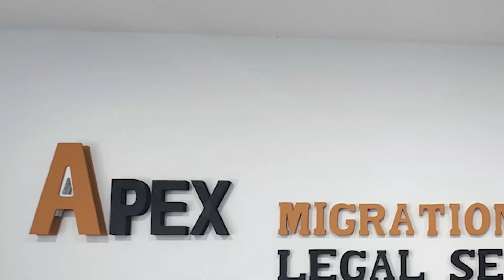Ký Giấy Bảo Lãnh Vợ Từ Việt Nam, Bổn Phận, Trách Nhiệm Theo Luật Bạn Cần Biết | Coming To Canada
Khi làm hồ sơ. bảo lãnh vợ/chồng từ ngoài nước, các bạn có một số trách nhiệm và bổn phận căn bản đối với người mình bảo lãnh và bổn phận này được ký kết trong đơn xin bảo lãnh. Đây là những điều bạn cần biết.
Mời bạn đón xem chương trình hỏi đáp về Du học - Di trú - Định cư Canada comingtocanada do (Aline) Xuân Uyên Nguyễn, cố vấn về di dân di trú, là Thành viên Giám Sát và Hỗ trợ Di Trú Canada, ICCRC, có license, với trên 15 năm kinh nghiệm trong ngành. Xuân Uyên Nguyễn là CEO của công ty Apex Migration, chuyên về dịch vụ di dân di trú, du học, Canada.
Kênh Coming To Canada cập nhật tin tức về di trú Canada, và cũng có các video về đời sống Canada.
Chương trình được thực hiện bởi Culture Channel, kênh tin tức Canada và Thế Giới, văn hóa và đời sống, là kênh TV Online của Culture Magazin, tạp chí song ngữ Anh - Việt duy nhất tại Canada. Chương trình được phát sóng hằng tuần.